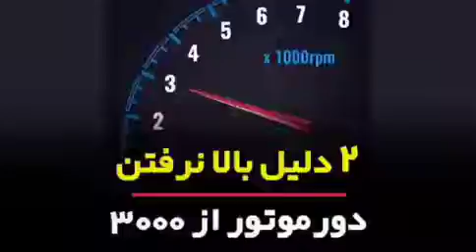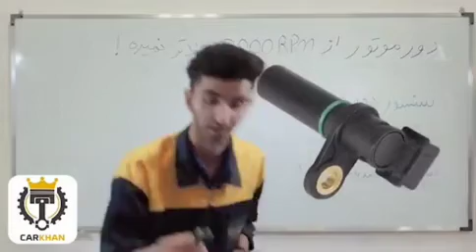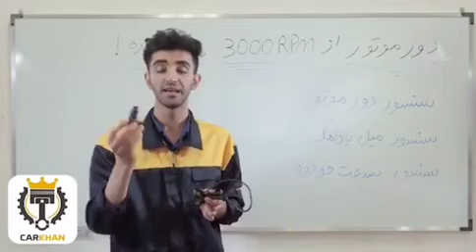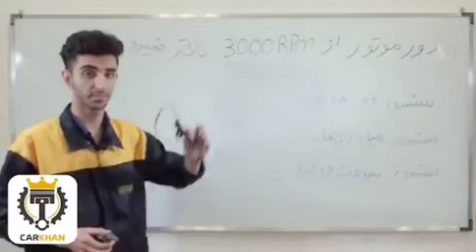دلایل بالا نرفتن دور موتور از ۳۰۰۰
اگه این پست برات مفید بود ممنون میشیم با ارسال این پست برای دوستات و لایک و کامنت ازمون حمایت کنی تا بتونیم با انرژیه بیشتری کلیپ های آموزشی بهتری ارائه بدیم